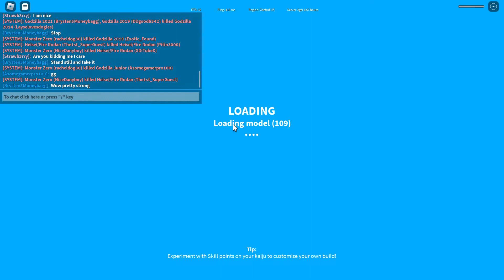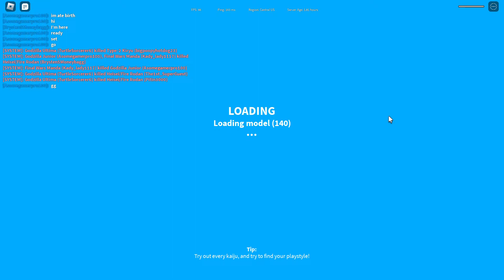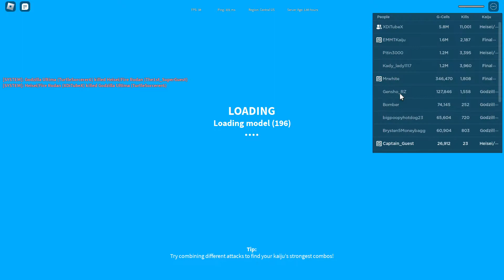Kaiju Colab Video EP1